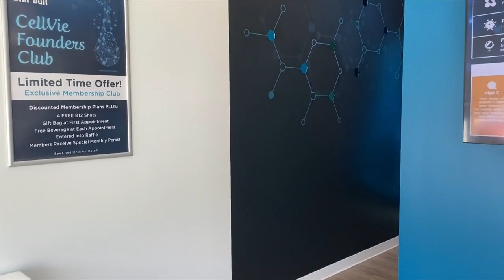6. 3 Plus Your Health- The Drip Bar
The Drip Bar, on Battlefield Parkway, offers vitamin and hydration drips, halo therapy sauna, and much more. They also offer memberships to make it easier to pamper yourself.